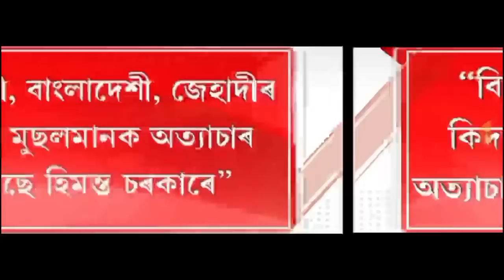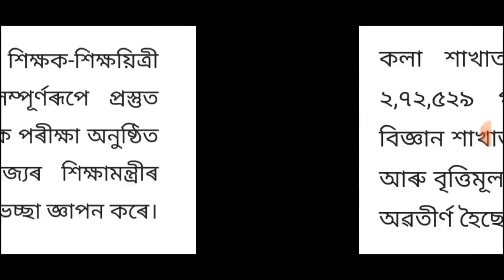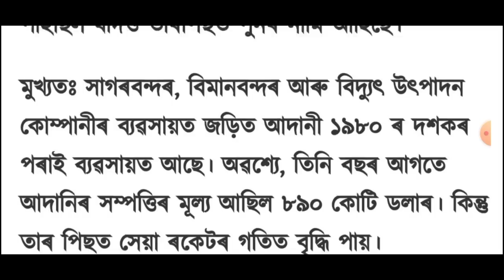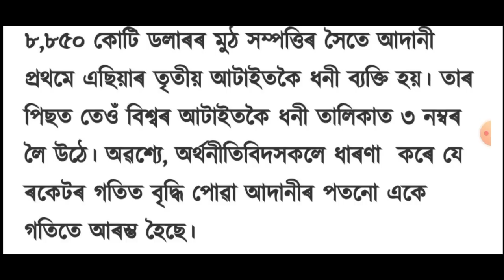আজি সন্ধিয়াৰ খবৰ || Today Evening News